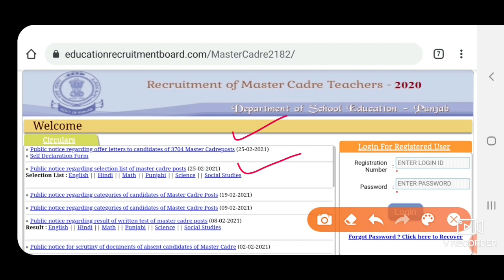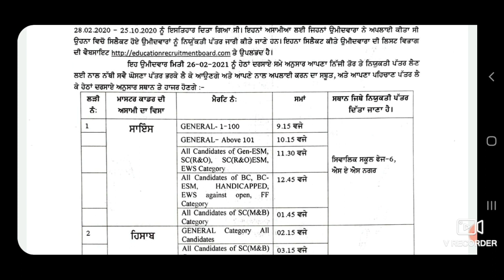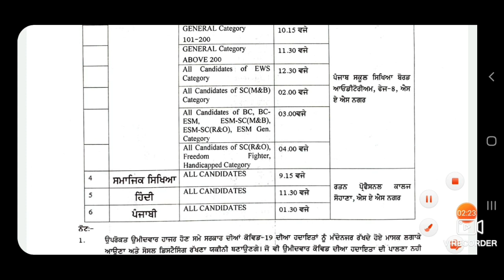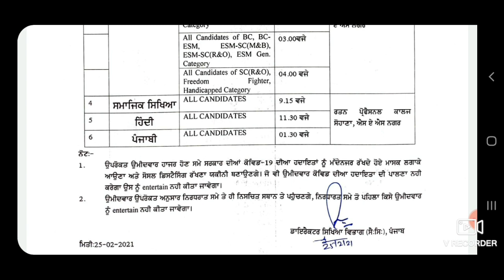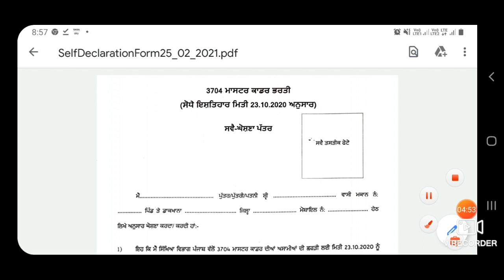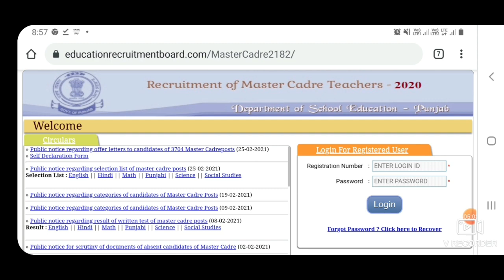Master cadre Recruitment 3704 Posts !! Selected Candidates called for offer letters on 26/2/2021